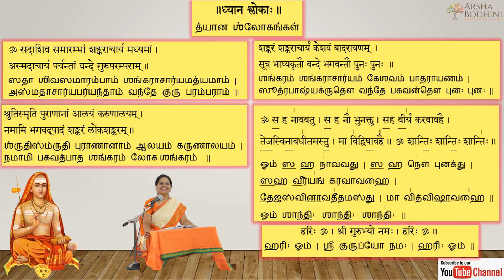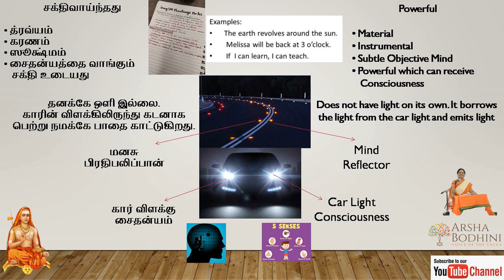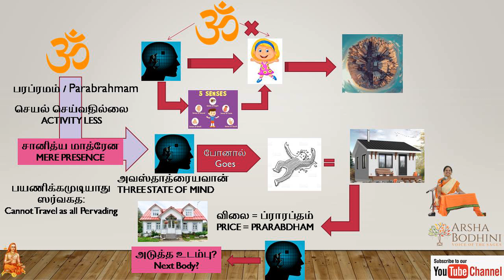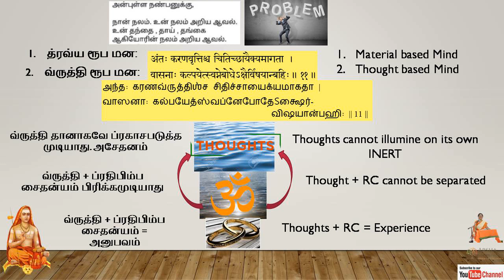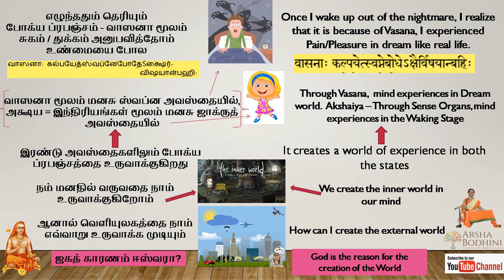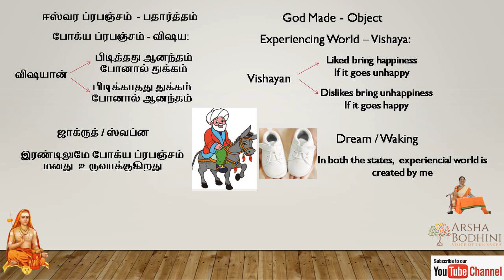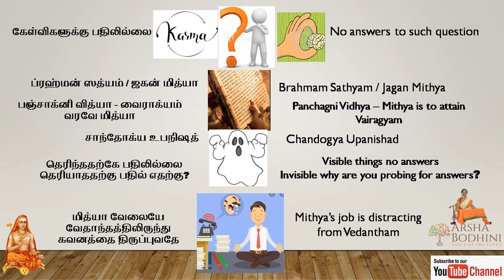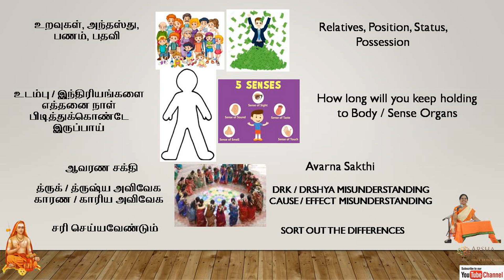DRK DRSHYA CLASS 6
Welcome to Arsha Bodhini - Voice of the Sages

'Arsha' means the Rishis or the Sages of our Ancient Bharatham, 'Bodhini' Means, one who reveals or that one which Reveals..

ArshaBodhini represents the revealer of the Message of the Rishis "The Veda".

You are invited to listen to the VedantaClasses being conducted by LavanyaJi...